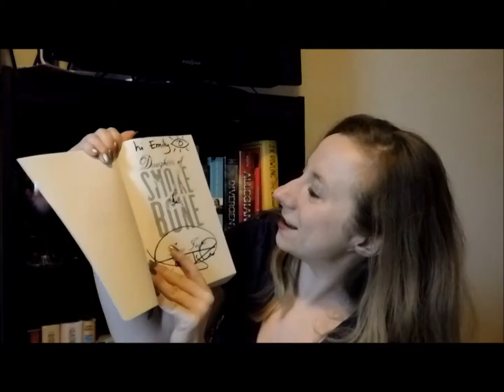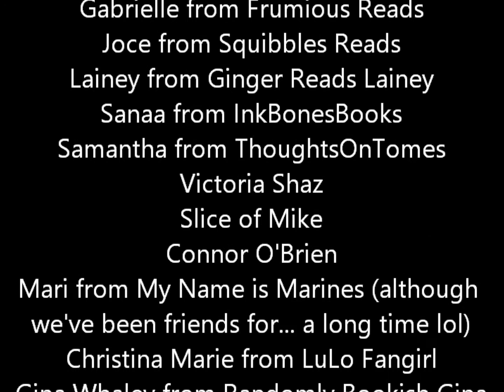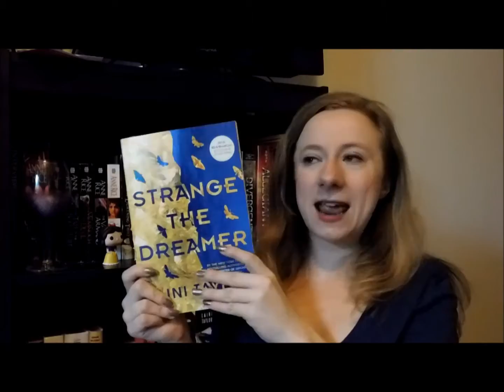My Thoughts About BookCon 2016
I WENT TO BOOKCON!

Did you go to BookCon and/or BEA? What were your thoughts?